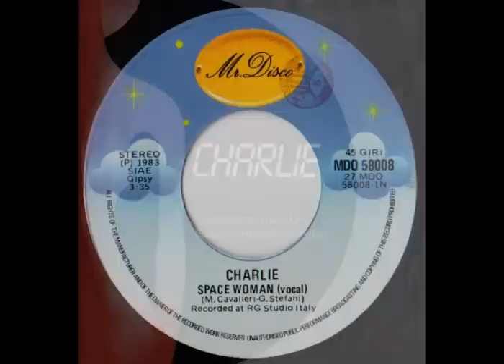Charlie - Spacer Woman (Italo-Disco on 7")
Label: Mr. Disc Organization
Cat #: MDO 58008
Format: 7"
Country: Italy
Released: 1983
Genre: Italo-Disco